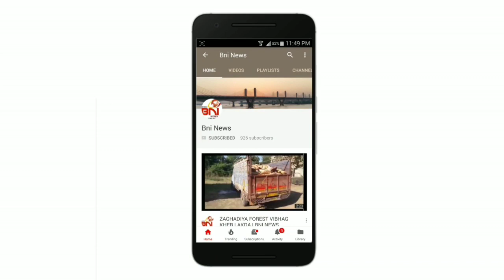ભરૂચ ના કંથારીયા નજીક અકસ્માત માં પિતા-પુત્રનું મોત.